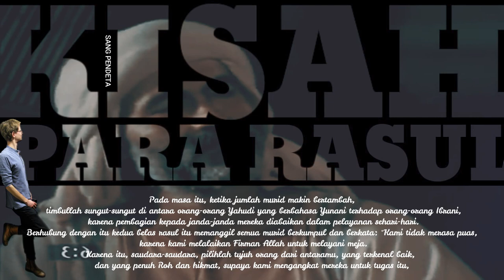kisah para rasul 6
Tuduhan terhadap Stefanus  (kisah para rasul 6)
Semua orang yang duduk dalam sidang Mahkamah Agama  itu menatap Stefanus, lalu mereka melihat muka Stefanus sama seperti muka seorang malaikat.